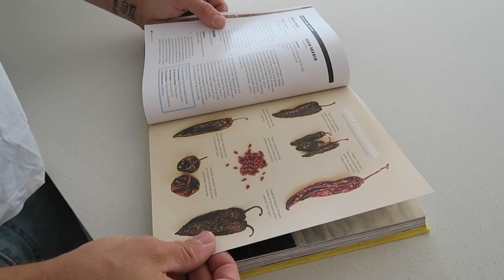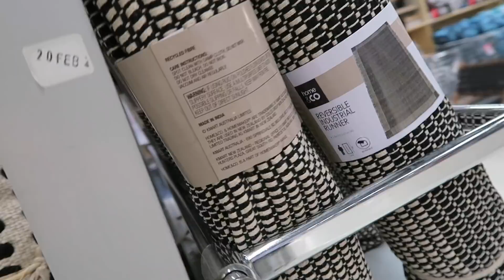Sunday's As A Married Couple | Skye Wheatley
F B
Skye Wheatley

S N A P
skyeskye010101